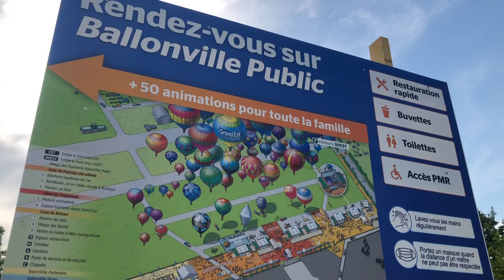GEMAB 2021 Grand Est Mondial Air Ballons 23/07/2021